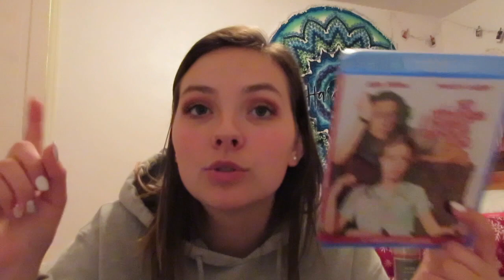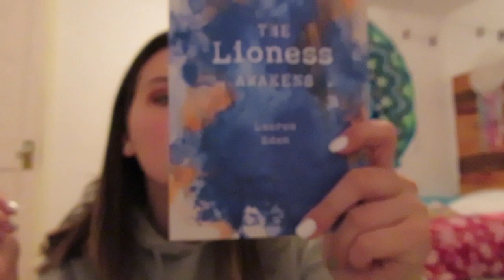What I got for Christmas!! | 2018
Dote: kaytiejeannn

More of Kayt~
Vsco: Kaytiejeannn
Dote: Get $5 off with your first purchase using my code V9YWI !! Follow me on Dote @ kaytiejeannn